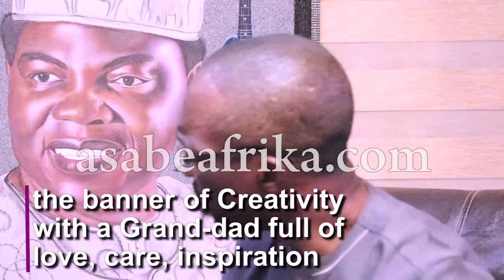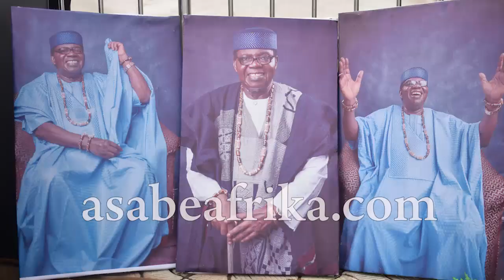Life as Tolu Obey's son & EBENEZER OBEY's Grandson--Niran Boy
In this fact finding exclusive encounter with Asabe Afrika TV, Grandchildren of Eminent Nigerian Music Legend and Juju Miliki Creator, Chief Commander, Evangelist (Professor) EBENEZER OBEY FABIYI (MFR) recounted their rare experience under the banner of love with a Granddad full of love, care, inspiration and leadership.

They are fine tales, loveable memories, nostalgic moments that defines love, care and inspiration from a Granddad who behaves much like the mother hen or better still, an Angel.

From Oladipupo to Timilehin, Olaniran, Oladotun and Nifemi Obey Fabiyi, all of them had one or two things to say about their legendary Granddad at 80 and why the World should appreciate his role in arts and social development.

In this clip, OLANIRAN OBEY-FABIYI, son of Tolu Obey revealed how granddad's musical influence helped his career as a Music Producer.

Chief Commander Ebenezer Remilekun Olasupo Aremu Obey Fabiyi (MFR) was born on Friday, April 3, 1942 and clocked 80 on Sunday April 3rd, 2022.

Find out more in this exclusive encounter with Grandkids of Chief Commander Ebenezer OBEY Fabiyi as they speak on their granddad at 80.